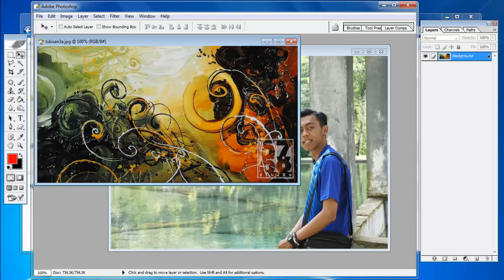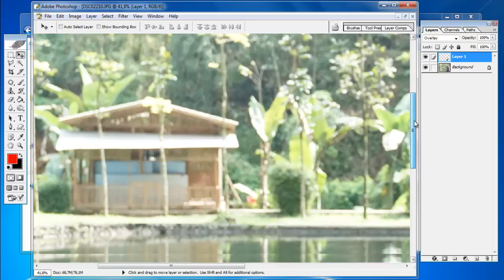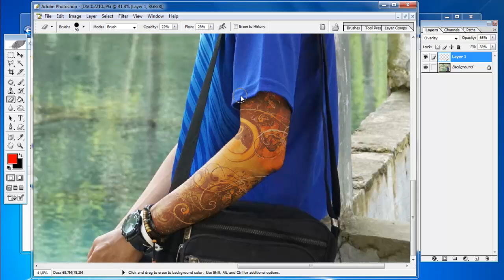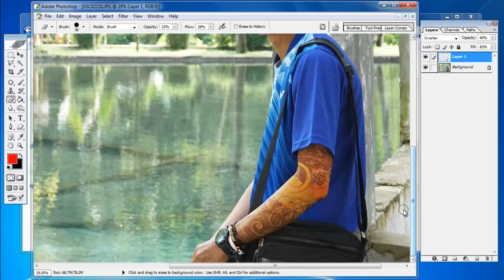Bikin Tato Cepat! Adobe Photoshop #5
Note:
CTRL + J untuk menggandakan
CTRL + T untuk merubah ukuran
CTRL + SCROLL MOUSE atas bawah untuk ZOOM in/ ZOMM out